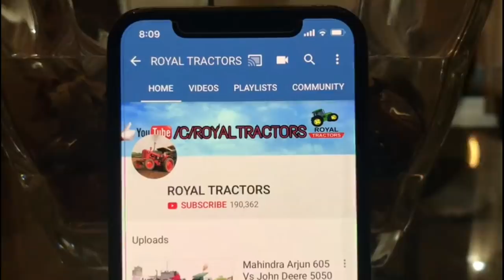ਪਿੰਡ ਭੂੰਦੜੀ New Holland 3630 (Mustang 302 Group) Harrow Compitition